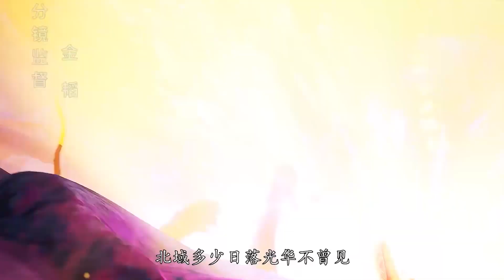【剑域风云 The Legend of Sword Domain】EP98 吕阳出关直接突破两个境界，仇家以多欺少，却被吕阳单杀！